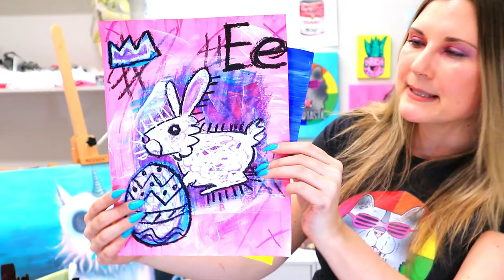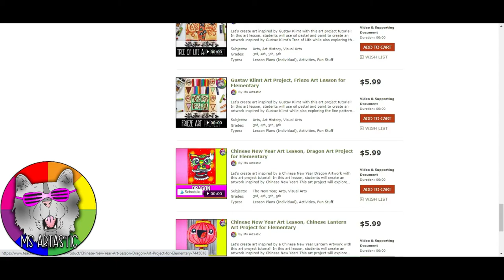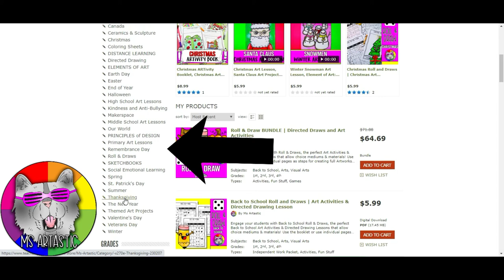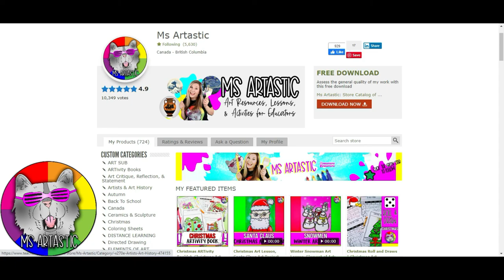Guess the Artist! Let's See How Many You Get Right! | Ms Artastic Art Education VLOG Update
Guess the Artist! Let's See How Many You Get Right! See if you can guess what artist these art lessons are inspired by and find out what is new in the world of Ms Artastic for Teachers, Art Teachers, and Art Education. Grab your Art Making Mediums and Let's Make Some Art!

100 CARTOONS FOR KIDS (play at home or in your classroom!)

Ms Artastic